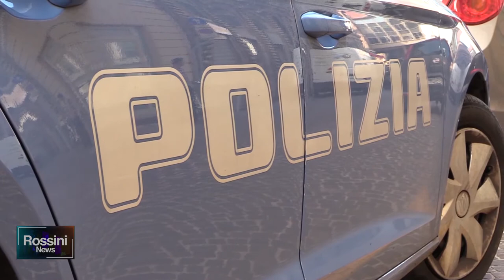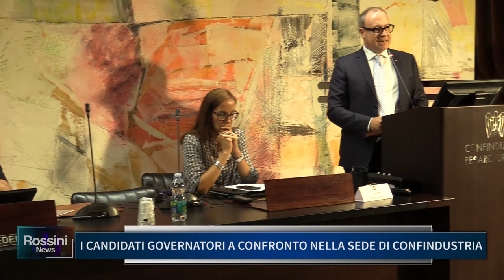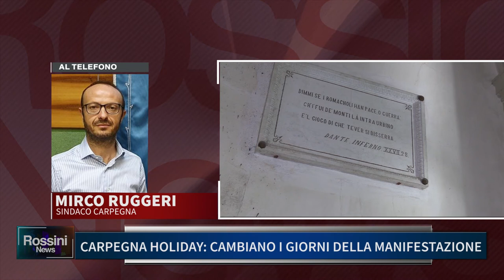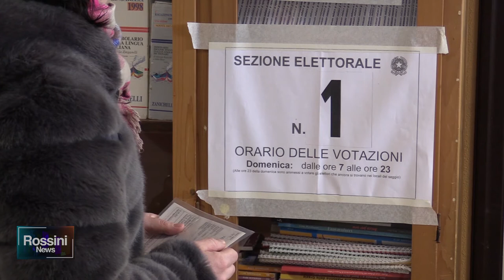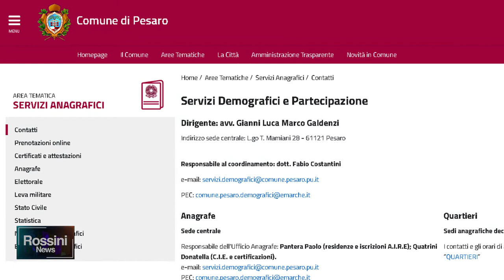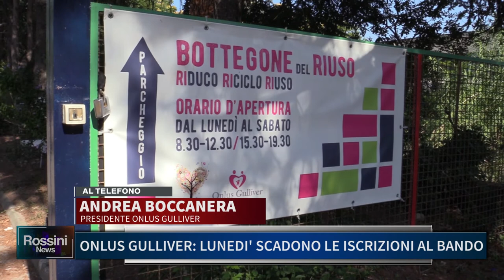Rossini News 16 settembre 2020